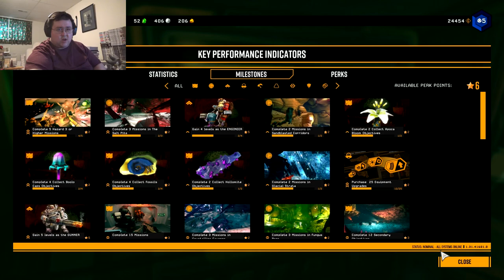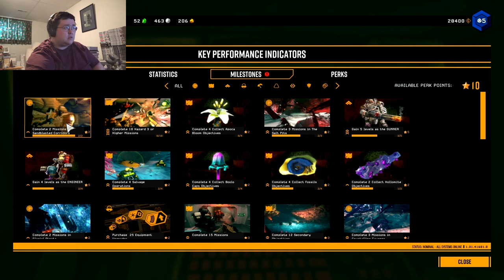Deep Rock Galactic #15 - Defending A Base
I may not have done that many missions in this game, but this is the best title I could think of for this kind of mission. I'm sorry if it is incorrect, I am not familiar with the different missions you can go on in this game just yet and I wanted to name this episode the best I could describe it without misleading you guys on purpose.